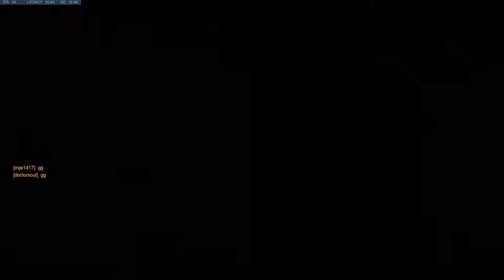[TDM 2-3] Overwatch 2018 06 03 15 46 49 711